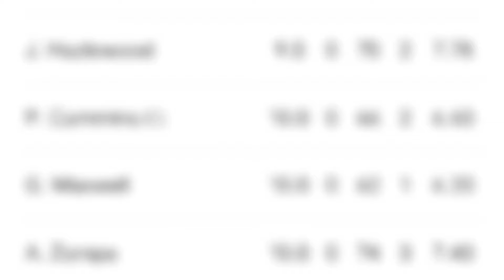M I T C H E L L S T A R C X RAFTAREIN || Mitchell Starc Yorker's World Cup || Song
use" for purpose such criticism, comment, news
status that might otherwise be infringing.
entertainment.

💥 New cricket attitude 🔥 tiktok video 💪 Instagram attitude 💥 Reels

tik tok video 2023Instagram reels editinghoroscope